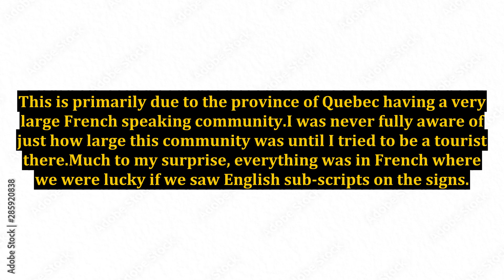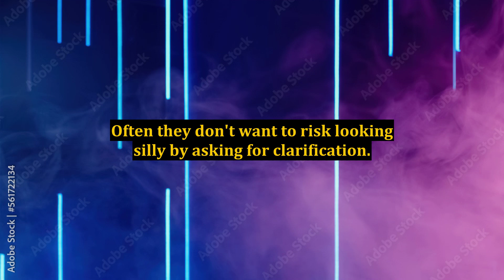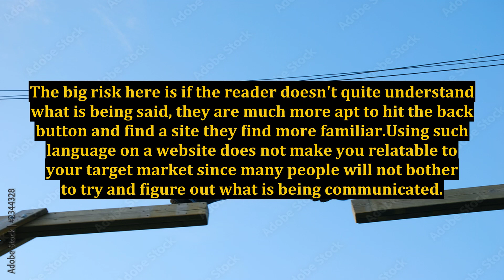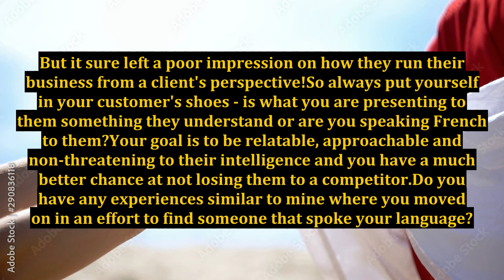How Industry Jargon Is Scaring Your Clients Straight to Your Competitor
industry competition,rivalry among existing competitors,how to introduce yourself in company meeting,event industry,how to introduce yourself to a new team,wedding industry law,how to introduce yourself professionally,introducing yourself to a new team,introduction to new team,how to start an ai business,self introduction to new team,introduce yourself to a new team,how much does it cost to get a privacy policy made,how to make money online